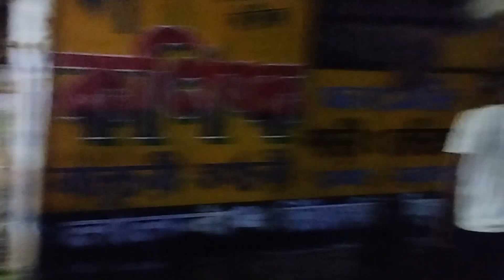১ টাকায় Unlimited ফুচকা 😀|| সবাই মিলে ঘুরতে গেলাম || Must Watch || BTech wala vlog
১ টাকায় Unlimited ফুচকা 😀|| সবাই মিলে ঘুরতে গেলাম || Street Food || Must Watch || BTech wala vlog

food blog
street food
friends goals